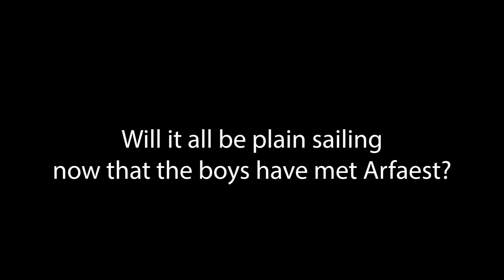The Land Between: 5 The Truth Spoken in Jest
The boys finally meet Arfaest the Jester, but will he have all the answers they seek?